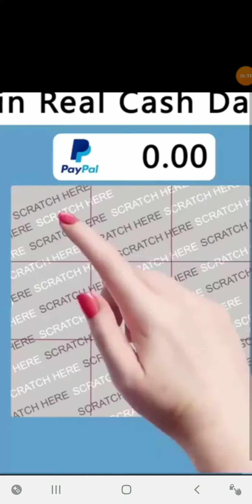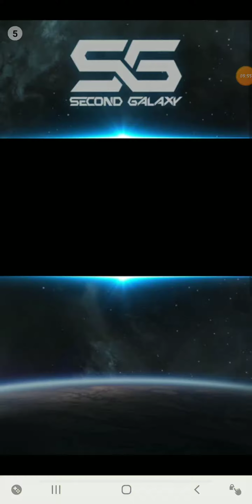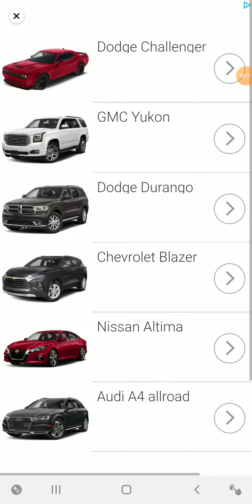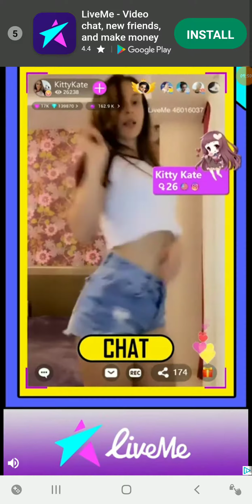Flying Gorilla Review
Is this highly played game a flop?  Or will it make me go bananas?
Lets find out!  In the highly rated rating mobile game show!
Mobile Game Terrors
Yeah screw you I made up my own show